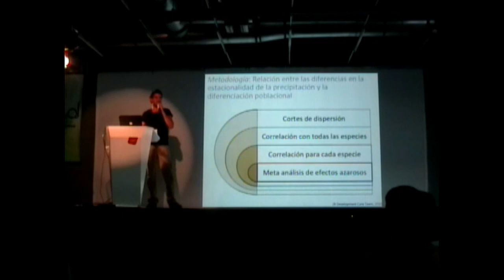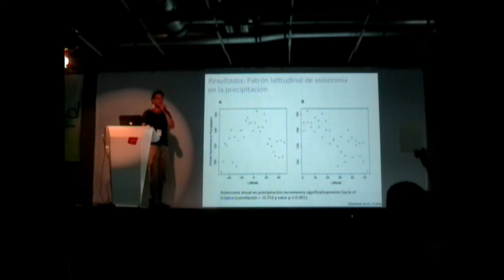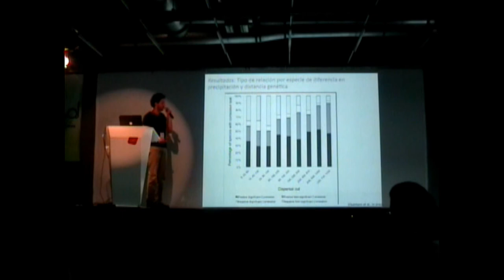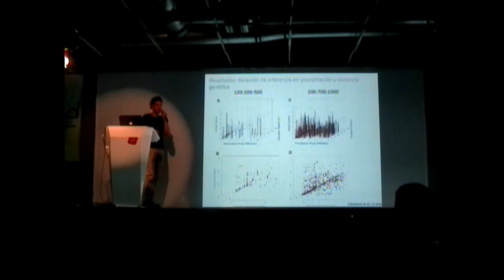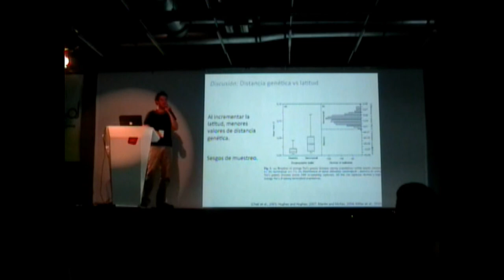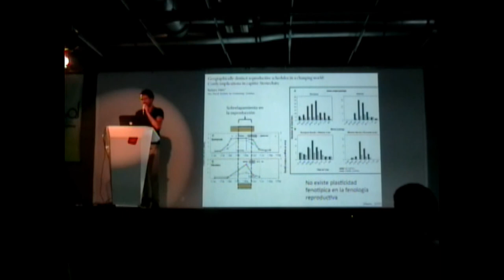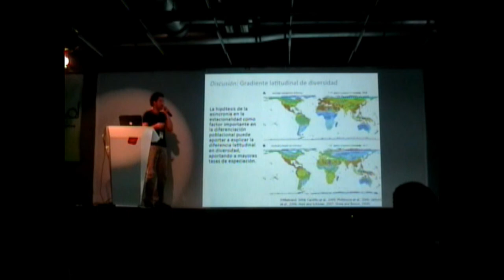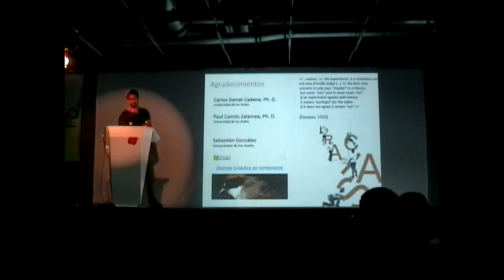III Simposio ColEvol - Ignacio Quintero Machler (2/2)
Asincronía en la estacionalidad: ¿diferenciación poblacional en aves por variación geográfica en la fenología reproductiva?